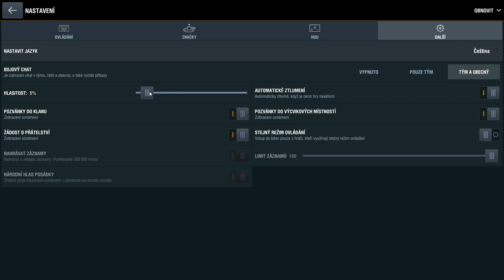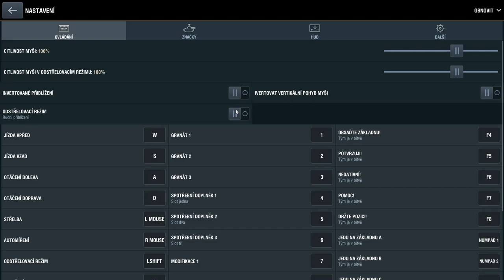AMX M4 49 - recenze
Dnes se podíváme na recenzi stroje AMX M4 49. Ve videu vám řeknu výhody a nevýhody tohoto stroje, a ukážu vám pár bitev, jako ukázku gameplaye.
Njoy!

Njoy!

Hráno na iPhonu SE
Natočeno přes iOS Screen Recorder (aplikace přímo v Apple zařízeních)
Upraveno přes iMovie / Pinnacle Studio 17 Ultimate